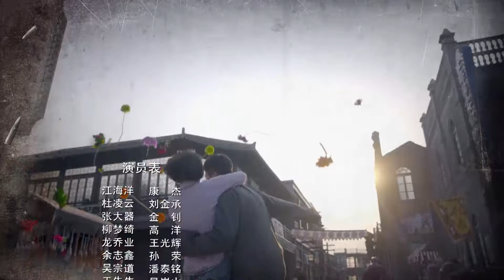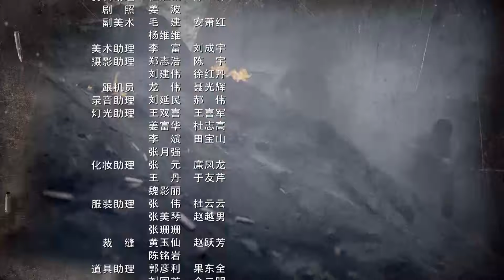【中國谍战剧】猎谍枪影 16丨手枪旅幸存者组建猎谍校队上海滩刺杀日军特务，令敌军闻风丧胆也引来疯狂报复 （康杰、高洋）